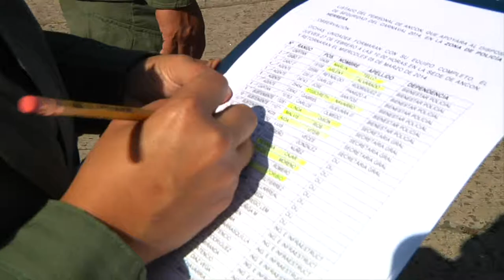PROTEGER Y SERVIR, CARNAVAL SEGURO 2014